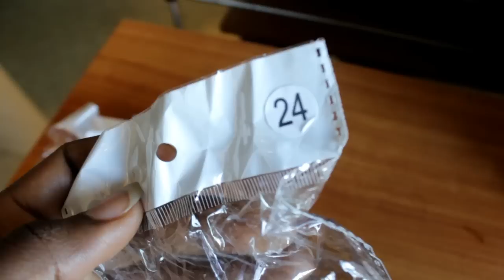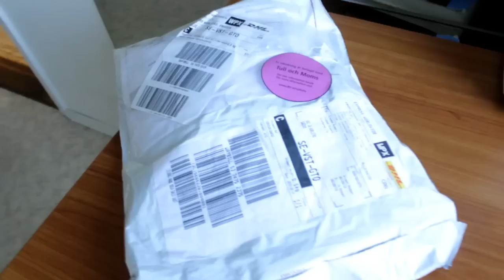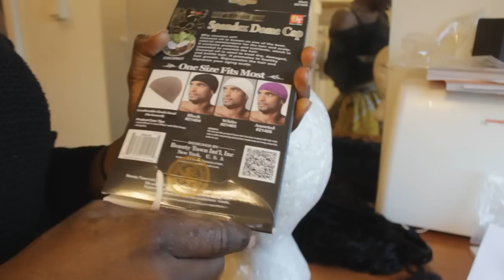How To Do : Full Wig with a Lace Closure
HAIR DETAILS
From: Modern Show Hair
Type: Brazilian Water Wave Virgin Hair
Inches: 18,20,22,24 & 16" Closure

3, hair bundles with closure:

GMAIL: ayemerefreedom@gmailcom